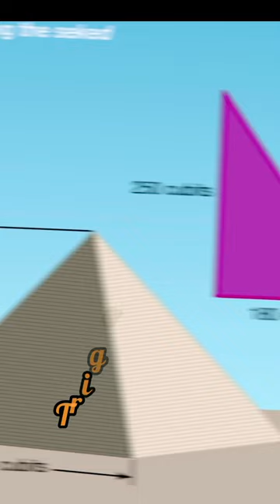Top 10 Most Difficult School Subjects 🤢